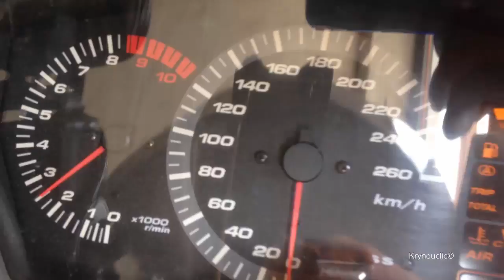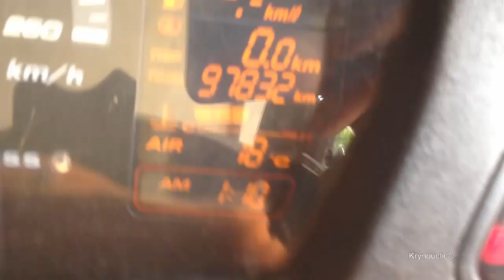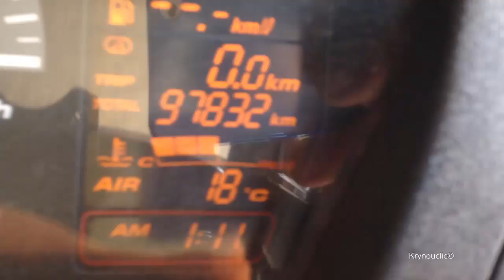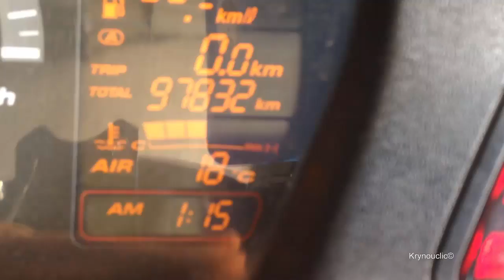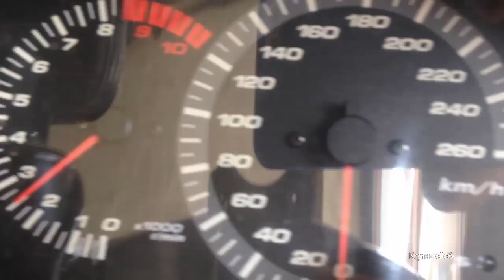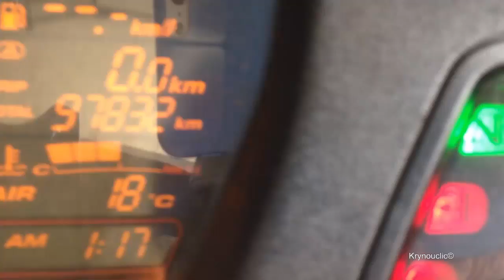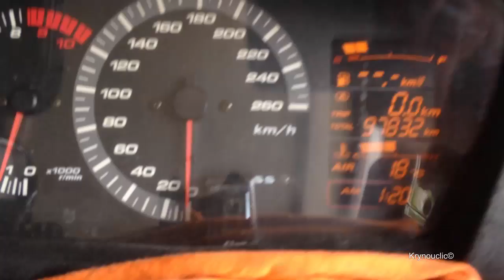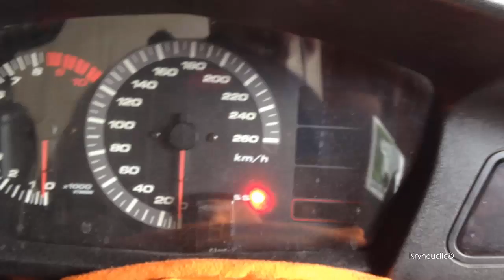Honda Pan European ST1300 - 4600 tours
Le moteur monte à 2000/2500 tours à froid, puis monte petit à petit à 4600 tours.
Après quelques minutes à 4600 tours, il descend à 1100 tours.
Qui a une idée du problème ?

De motor stijgt aan 2000/2500 omloop aan koud, vervolgens gaat beetje bij beetje aan 4600 omloop.
Na enkele minuten aan 4600 omloop, gaat hij aan 1100 omloop naar beneden.
Wie heeft een idee van het probleem ?

The engine goes up to 2000/2500 cold turns, then goes up gradually to 4600 turns.
After a few minutes with 4600 turns, it goes down to 1100 turns.
Who has an idea of the problem?